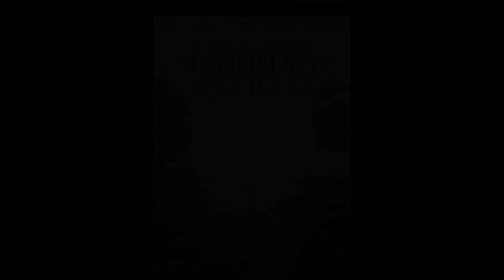Marriage Retreat Movie Special Edition - Bloopers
Get a sneak peek at the bloopers and outtakes from the Marriage Retreat "Special Edition" DVD & Blu-Ray coming out August 2012.